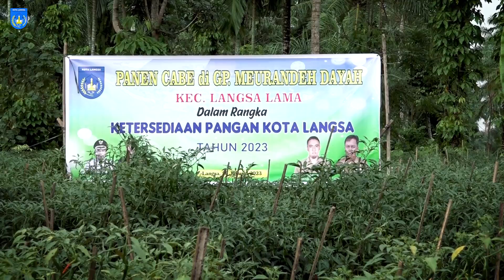Panen Cabai Dalam Rangka Ketersediaan Pangan di Kota Langsa